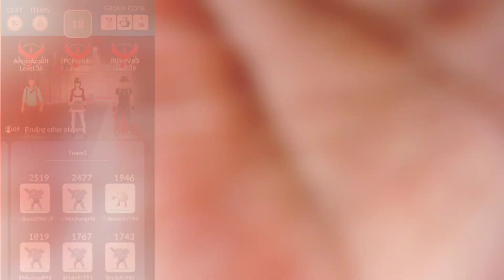WHY IS IT SO HARD TO CATCH DIALGA? THREE DIALGA RAIDS! BOOSTED DIALGA! POKEMON GO!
Have you Joined the TnD SQUAD? WE ARE TAKING FOWN THREE DIALGAS! BOOSTED DIALGA! DO WE CATCH DIALGA?!! POKEMON GO!!!